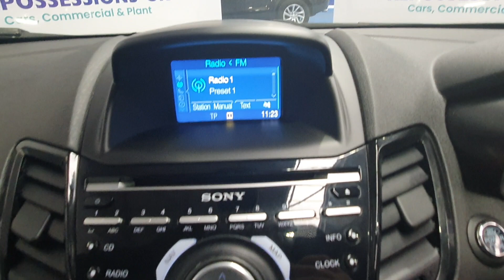MK15OHH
00:00 EXTERIOR
00:50 INTERIOR
01:36 IMPERFECTIONS